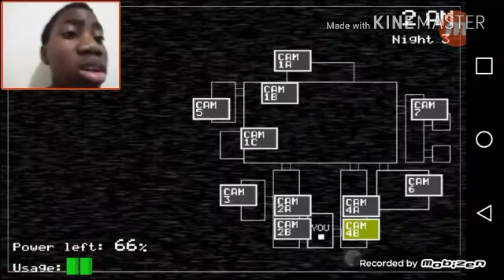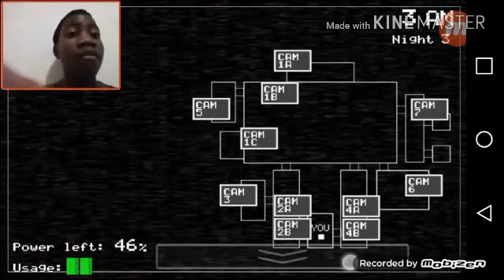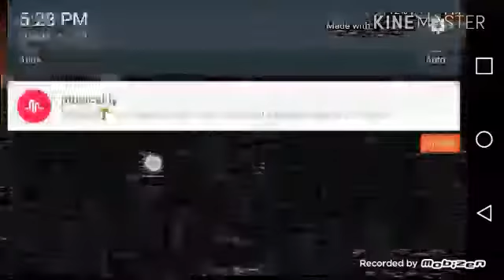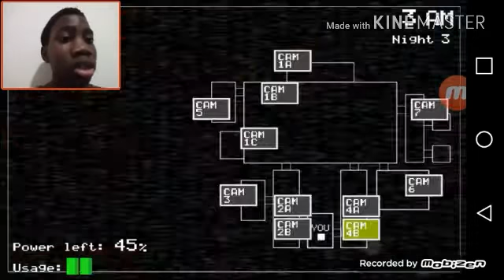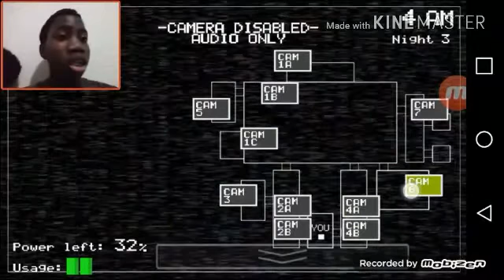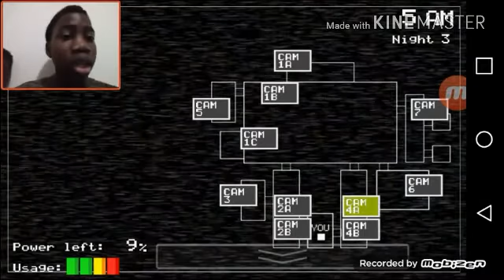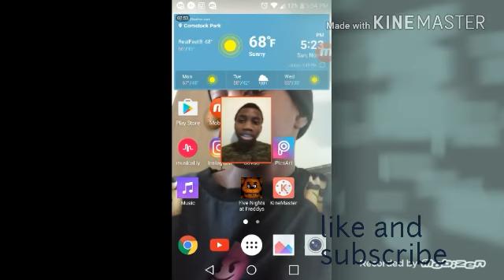Fnaf night 3